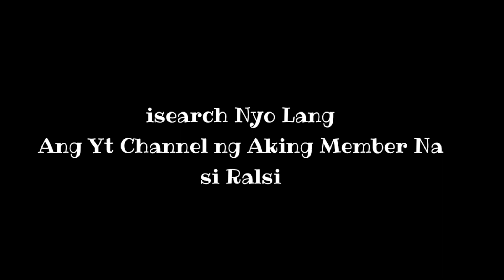SURPRISE MEET UP SA MGA SMALL YT WORLD | sean patrick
SinuprisE ko ang mga Ka yt member ko,  mga 1st time ng  meet nakagawa agad ng prank 🤣🤣

PEACE OUT PARTY PPL !